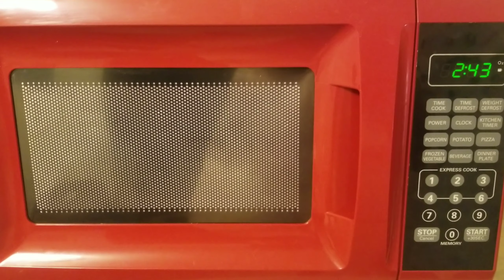Lorne's Incarceration Burrito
We visit Lorne on incarceration island where he shows us how to make his signature incarceration burrito.